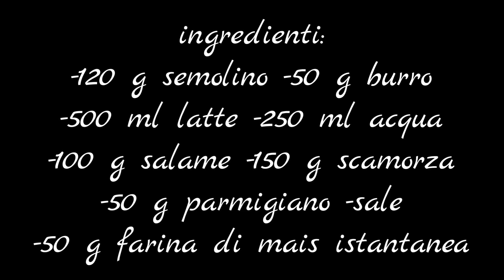migliaccio salato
Una ricetta squisita tipica della cucina napoletana per il periodo di Carnevale. Una torta rustica chiamata anche  "à pizza" e "farenella" fatta con semolino, farina di mais, salumi e formaggi.

Ingredienti:
120 g semolino
50 g burro
500 ml latte
250 ml acqua
100 g salame
150 g scamorza (Provola)
50 g parmigiano
sale
50 g farina di mais istantanea